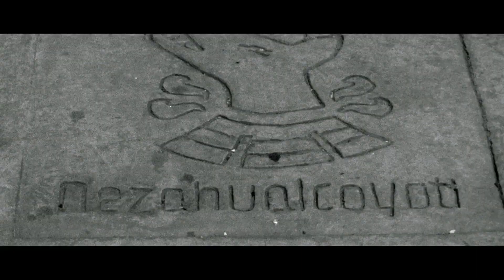Entrevista al actor músico Pablo mondragon de la película MINEZOTA